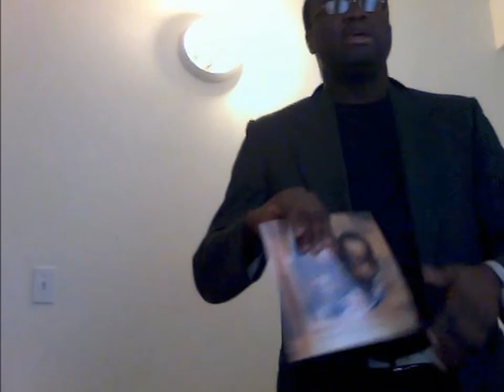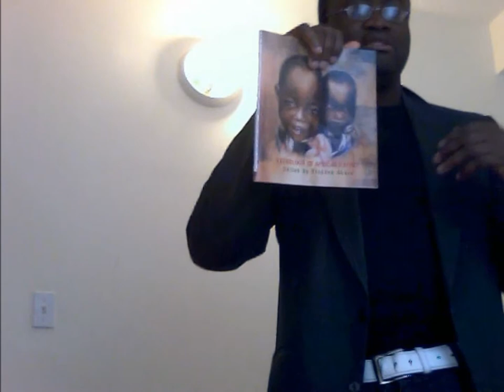'I am highly inspired by this Anthology of African Poetry'.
ANTHOLOGY OF AFRICAN POETRY